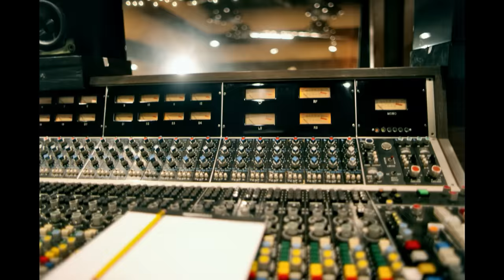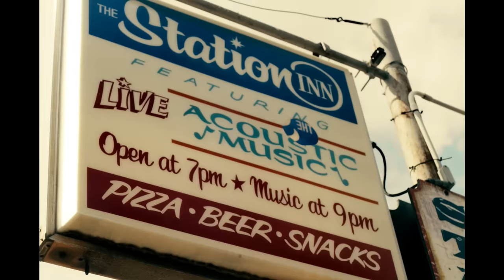John Prine - Knockin' On Your Screen Door (Official Video)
John Prine singing "Knockin' On Your Screen Door" rom the album "The Tree of Forgiveness", Official Music Video

Directed by David McClister
Produced by April Kimbrell

Lyrics:
I ain't got nobody hangin' 'round my doorstep
Ain't got no loose change just a-hangin' 'round my jeans
If you see somebody, would you send em' over my way?
I could use some help here with a can of pork and beans
I once had a family but they up and left me
With nothing but an 8-track, another side of George Jones
I was in high cotton, just a-bangin' on my six-string
A-kickin' at the trash can, walkin' skin and bone
I can see your back porch if I close my eyes now
I can hear the train tracks through the laundry on the line
I'm thinking it's your business, but you don't got to answer
I'm knocking on your screen door in the summertime
Everybody's out there climbin' on the trees now
Swingin' in the breeze now, hangin' on the vine
I'm dreamin' 'bout a sailboat, I don't need a fur coat
Underneath the dashboard got some sweet potato wine

Singer. Songwriter. Poet. Icon.
John Prine was an artist’s artist with a list of admirers and collaborators that cut across musical genres and generations - names like Kris Kristofferson, Bob Dylan, Bruce Springsteen, Bonnie Raitt, Johnny Cash, Tom Petty, Brandi Carlile, George Strait, Kurt Vile, Miranda Lambert, The Everly Brothers, Emmylou Harris, among others.

Though he was born in Maywood, Illinois, in 1946, John declared himself “pure Kentuckian” throughout his life. His parents, Willian and Verna, were natives of Paradise, Kentucky. The family would spend summers there in Muhlenberg County, where John listened to bluegrass music and studied the guitar styles of country music heroes Doc Watson and Merle Travis with his older brother, Dave.

In Maywood, he worked as a postman before being drafted into the army in 1966. It was as a postman that John began to write the songs that would connect with so many. He sang at Chicago folk clubs, where he was introduced to singer-songwriter Kris Kristopherson, who invited John to open for him in New York. It was there that Jerry Wexler, president of Atlantic Records, first heard Prine and offered him a recording contract. His self-titled debut album was released in 1971 and featured a list of songs now regarded as classics, including “Paradise,” “Angel From Montgomery,” “Illegal Smile,” Hello in There,” and “Sam Stone.” Prine received the first of his 13 Grammy nominations in 1972 for Best New Artist. He would record three more albums for Atlantic and another three with Asylum.

His profound impact on American music was amplified in 1981 when John co-founded Oh Boy Records, and independent label where he released most of his subsequent work and which gave voice and respect to so many fellow singers and songwriters.

In his distinguished career, John won four Grammys and the Grammy Lifetime Achievement Award (2020). He was a three-time recipient of the Artist of the Year Award at the Americana Music Honors & Awards, which also honored him with the Lifetime Achievement Award for Songwriting. He won the Pen/New England Song Lyrics of Literary Excellence Award (2016) and was enshrined in the Songwriters Hall of Fame (2019). In addition, John was named Honorary Poet Laureate of Illinois (2020).

John Prine passed away on April 7, 2020 due to complications from Covid-19. The outpouring of grief and love from his fan community was staggering. Over 500,000 viewers participated in an online memorial and tribute that raised more than half a million dollars for Covid-related community causes. In 2021, the Prine family created the Hello In There Foundation to honor John’s spirit of generosity towards those in need. Fiona Prine and her sons continue to operate and expand the reach of John’s independent record label, Oh Boy Records.